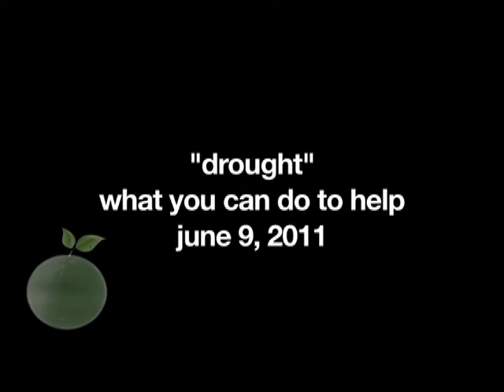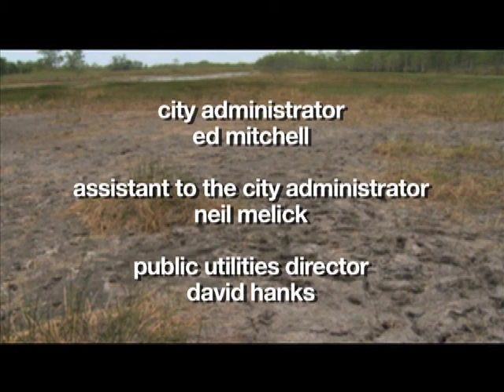Documentary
A look at how "Drought" affects the urban and rural landscape...over a 4 month period of time.

My role:  production planning, camera operation, video editor, motion graphics, selected music.